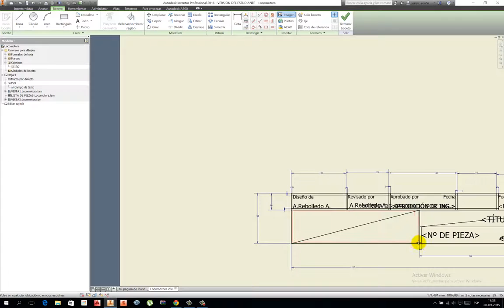VIÑETA CON LOGO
Insertar logo de empresa en viñeta personalizada